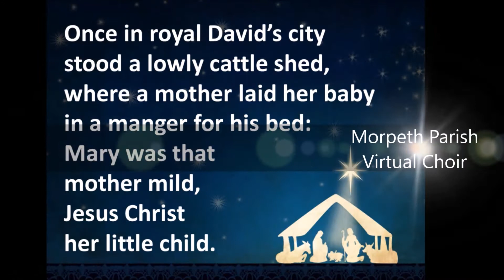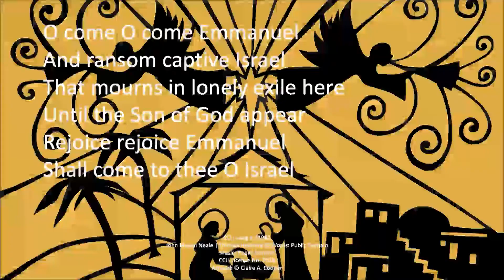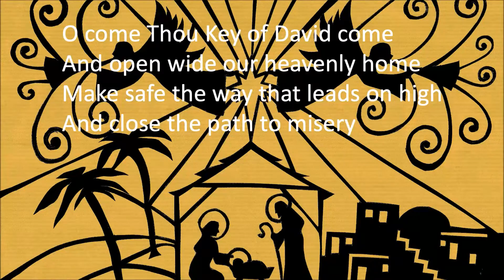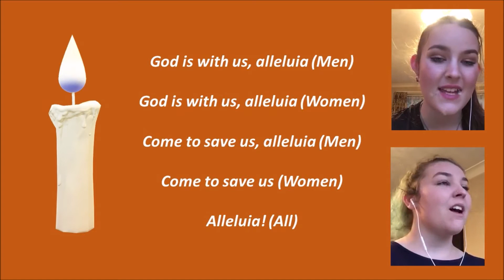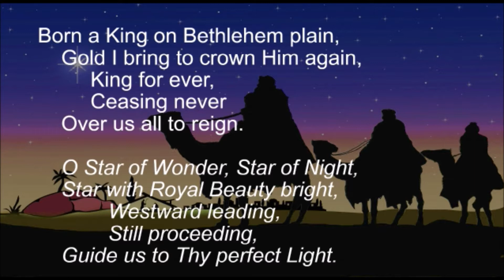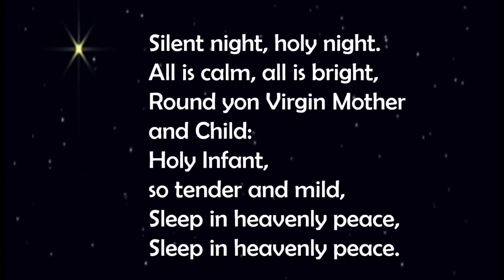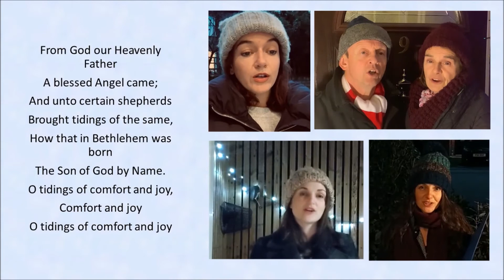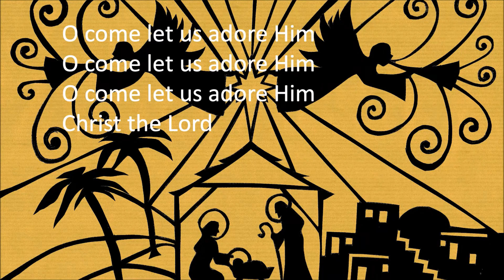Morpeth Churches Together Community Christmas 2020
The churches in Morpeth come together to share Christmas greetings to the people of the town, surrounding area and who ever else happens to tune in!